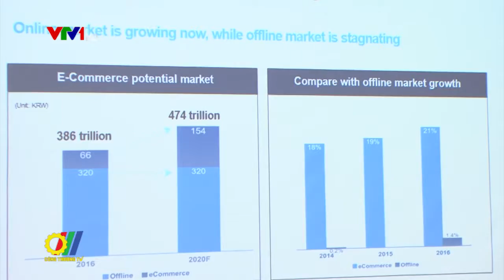Giao thương doanh nghiệp Việt - Hàn trong lĩnh vực nông sản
Mới đây, Tại HN và TPHCM Cục XTTM Bộ Công Thương VIETRADE đã tổ chức giao thương giữa doanh nghiệp Việt Nam với hai tập đoàn phân phối lớn K-holdings và Coupang của Hàn Quốc nhằm tạo cơ hội thuận lợi cho hàng nông sản Việt Nam tiếp cận thị trường Hàn Quốc...